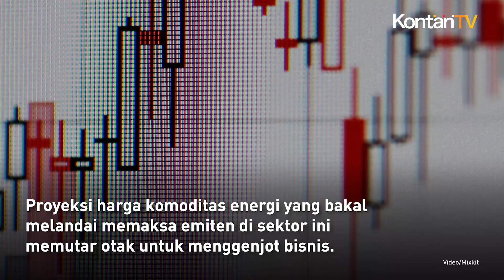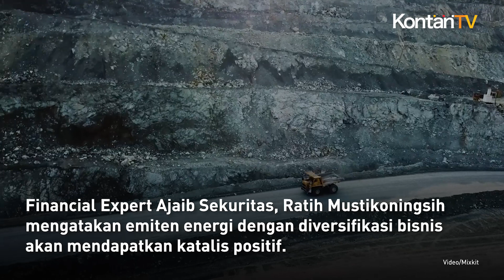Strategi Ekspansi Emiten Energi Saat Harga Komoditas Mulai Melandai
Proyeksi harga komoditas energi yang bakal melandai memaksa emiten di sektor ini memutar otak untuk menggenjot bisnis.

Misalnya PT Medco Energi Internasional Tbk (MEDC).

Direktur Utama PT Medco Energi Internasional Tbk (MEDC) Hilmi Panigoro memberikan sinyal, perseroan akan terus ekspansi.

Namun, ekspansi MEDC bukan menggenjot eksplorasi migas.

Emiten ini akan mencari peluang akuisisi terhadap aset minyak dan gas (migas) di Indonesia atau Asia Tenggara.